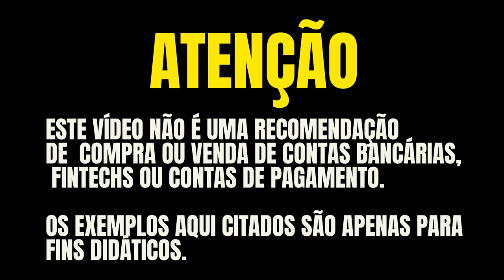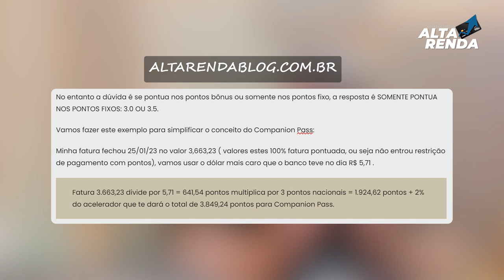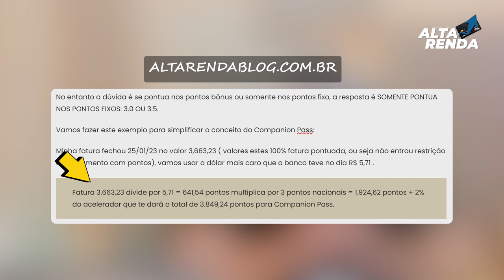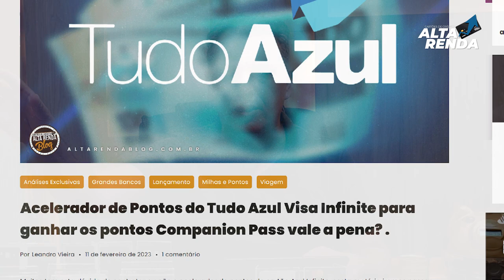💳Acelerador de Pontos do Tudo Azul, Companion Pass, vale a pena pagar 2% sobre a fatura? será mesmo?